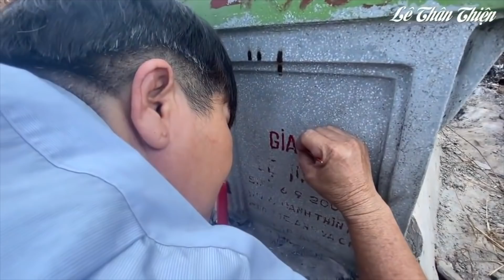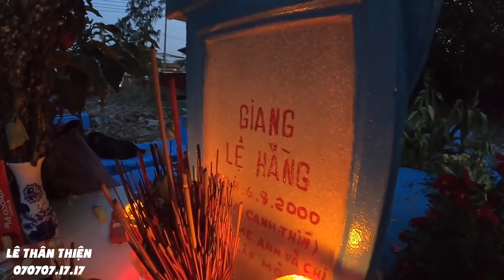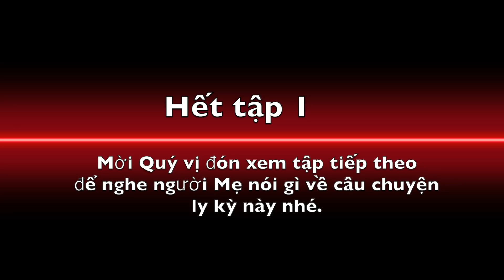Chuyện ly kỳ nơi "Búp bê" Giang Lệ Hằng ở Bình Hưng Hoà: 20 năm Mẹ đã tìm về...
"Búp bê" Giang Lệ Hằng, câu chuyện quen thuộc suốt nhiều tháng qua trên kênh YouTube Lê Thân Thiện với khán giả khắp 5 châu. Nhiều câu chuyện tâm linh, ly kỳ diễn ra tại nơi này vẫn còn không ít người hoài nghi; tuy nhiên, chỉ có những người trong cuộc mới cảm nhận được sự kỳ lạ từ Búp bê.

Đúng vào tháng 7 âm lịch năm nay (2020), mùa Xá Tội Vong Nhân, một câu chuyện ly kỳ đã xảy ra và LTT chắc chắn rằng, dù bạn chưa từng tin cũng sẽ một chút "gợn người" khi nghe qua toàn bộ câu chuyện sẽ và sắp được LTT khởi chiếu trong video này và những ngày tới...

Kính mời Quý vị bắt đầu theo dõi video nhá.
- 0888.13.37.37 (Zalo) hoặc 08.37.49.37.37 (Zalo, Viber) hoặc 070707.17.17